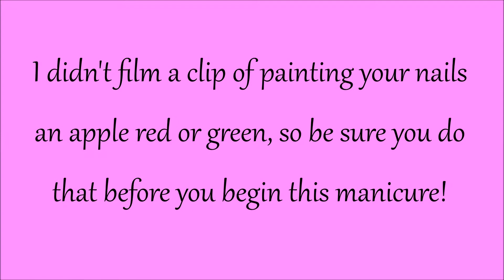🍎 Caramel Apple Mani for Fall 🍎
Caramel apples, anyone? Learn to create this sweet-treat on your nails in this really easy tutorial!

Share your re-creations/manis with threesixtynails on Instagram to be featured on the @threesixtynails Instagram Story!

THUMBS UP if you want to see more season-themed nail art videos like this! Any specific requests?

Products used in this video:

"Applejack of my Eye" - China Glaze
"Accent Piece" - China Glaze
"Don't Take Yosemite for Granite" - OPI
"Mint Green Apple" - Sinful Colors
Detailing Nail Art Brush